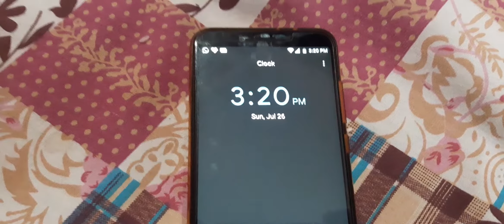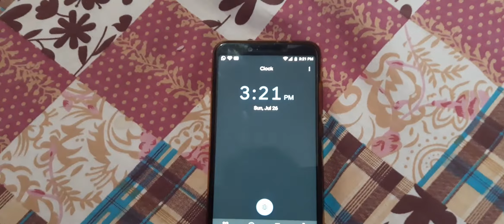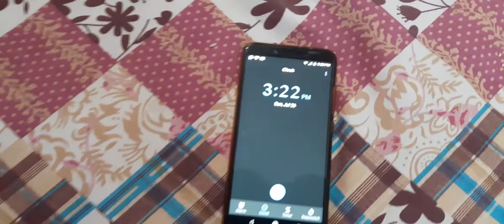Carom board challenge || Game Challenge || Indoor Game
In this video, there is a challenge on the carrom board, which is a very funny video between father and daughter. Friends, watch it till the end and you too can play such lovely games at home with your children because nowadays there is a lot of pollution outside.
Our more challenges video in challenges playlist you can enjoy and do with family and below link our challenges